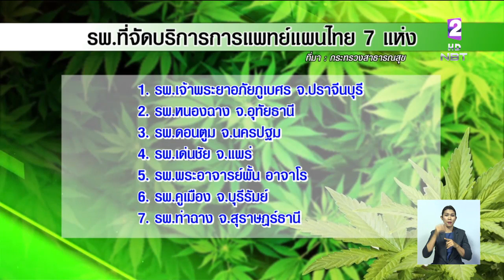วันแรก!! ใช้สารสกัดกัญชาใน 12 รพ.ศูนย์ทั่วประเทศ ย้ำผู้ป่วยใช้น้ำมันกัญชาต้องให้แพทย์วินิจฉัย